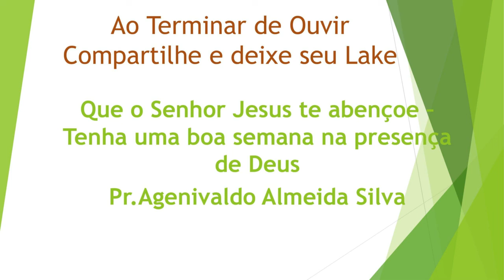4) - Os sete Espíritos de Deus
Baseado em Apocalipse  1: 4 vemos o  assunto sobre  Os Sete Espírito de Deus